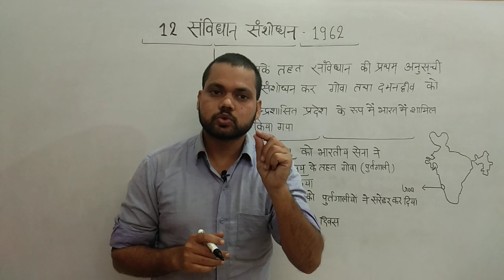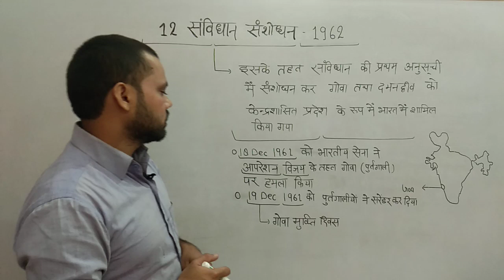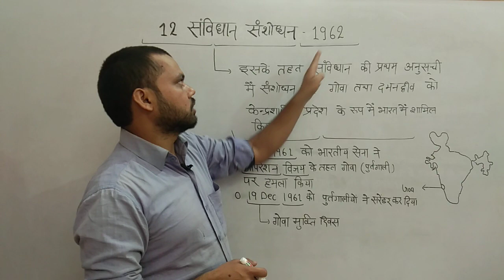12 वा संविधान संशोधन 1962 ntpc,ssc,upsssc,upsi,upp,delhi police,bihar si